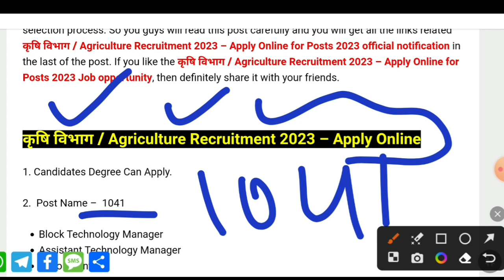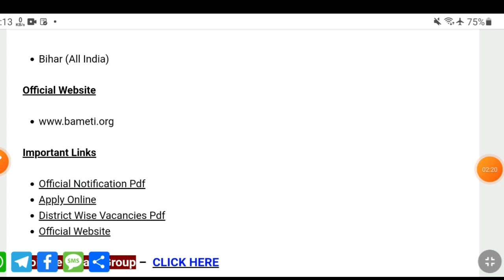कृषि विभाग सीधी भर्ती 2023 / Agriculture vibhag recruitment 2023 /Sarkari Department Bharti 23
Krishi Vibhag Direct Bharti 2023 / Agriculture vibhag recruitment 2023 /Sarkari Department Bharti 23, कृषि विभाग सीधी भर्ती 2023, Agriculture vibhag online recruitment 2023 Krishi vibhag bharti 2023 कृषि विभाग सीधी भर्ती 2023 Agriculture Department job |

Agriculture recruitment | All India Apply कृषि विभाग सीधी भर्ती 2023 Agriculture Department job Agriculturerecruitment2023​​​​, Govt jobs
Agricultural Department वनकाय कृषिविभागभर्ती2023​ Online Apply ||Agricultural Department Job कृषि विभाग सीधी भर्ती 2023 Agricultural Department Job,Agricultural Recruitment कृषि सहायक, Agricultural Department Vanacay 2023 कृषि विभाग में आई बम्पर भर्ती कृषि लेखपाल भर्ती 2023 कृषि विभाग भर्ती 2023 | Agricultural Department Vacancy | Online Apply | Agricultural Department job कृषि विभाग में आयी 22501 बम्पर भर्तियां || BAMETI Recruitment 2023 @ bameti.org Agriculture Department job/ B.sc Agriculture Jobs /कृषि विभाग सीधी भर्ती 2023कृषि विभाग भर्ती 2023, Agricultural Department Job, Agricultural Vanacay, Krishi Vibhag Bharti, कृषि विभाग भर्ती 2023 ! agriculture vacancy recruitment 2023 ! New Net Samadhan कृषि मंत्रालय भर्ती 2023 Agricultural Department Recruitment karshi vanacay 2023 Mts vanacay कृषि विभाग सीधी भर्ती 2023 Agriculture Department job | Agriculture recruitment 2023 Agricultural Department Jobs 2023 Clerk Vanacay 2023 Online Apply Now Salary 62009 Govtjobs कृषि विभाग भर्ती 2023| Agriculture Department| MTS स्टाफ भर्ती 2023|10th pass|Central Govt Job| jobs alert, find job, Agriculture Deparment Recruitment 2023, Latest Agriculture Deparment Jobs 2023, Sarkari Naukri 2023 latest, Latest Government Jobs 2023, Latest Sarkari Naukri 2023, Agriculture jobs 2023, Maharashtra Agriculture Department Recruitment 2023, Krushi Sevak Recruitment 2023,peon bharti, 8th pass sarkari nokari,
Forest Guard Recruitment 2023 | Latest Forest Department Receuitment 2023 | Govt Jobs May 2023| govtjobportals​ @SarkariNews